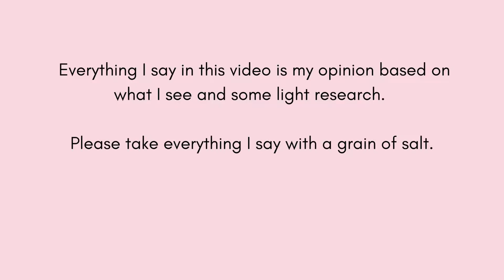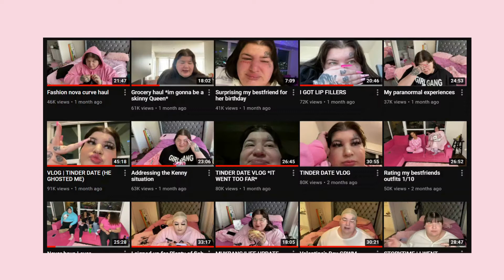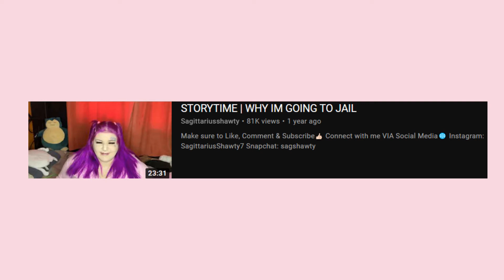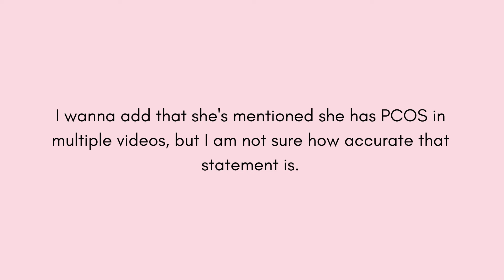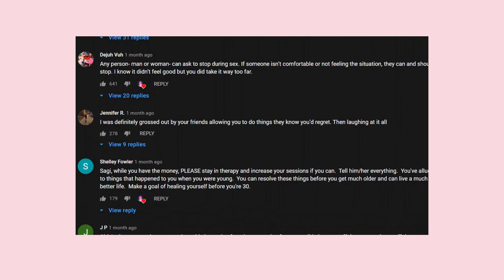why Sagittariusshawty is so interesting?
I have been a viewer of Sagittariusshawty's channel for years, and wanted to make a video expressing my thoughts about her.

So ye, again thank you all~ ^^